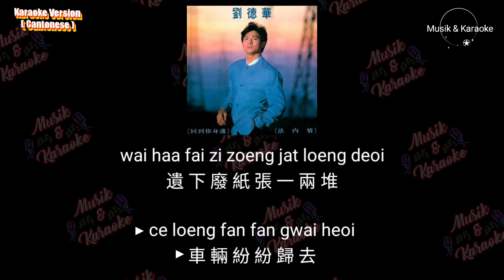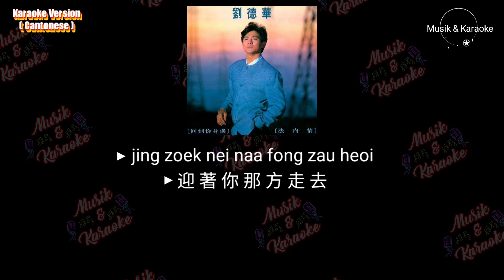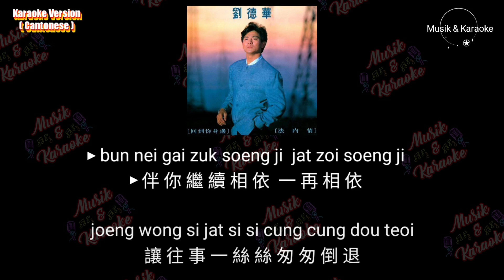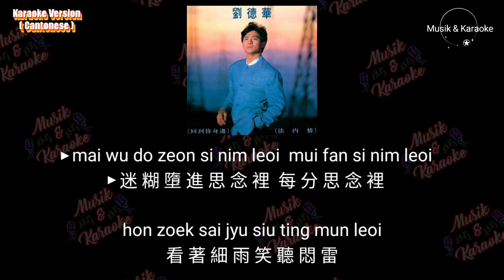Hui Dao Ni Shen Bian 回到你身邊 (Cantonese) Karaoke Version